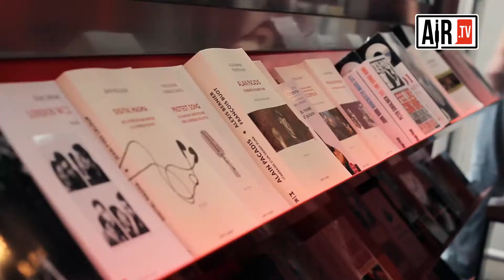ITW - little collin